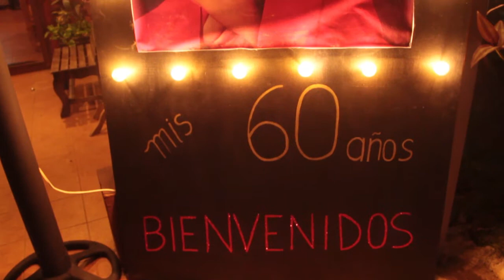FIESTA TEMÁTICA CABARET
Lo mejor de cumplir años es poder celebrarlo con la familia y con el tema que siempre te has imaginado.